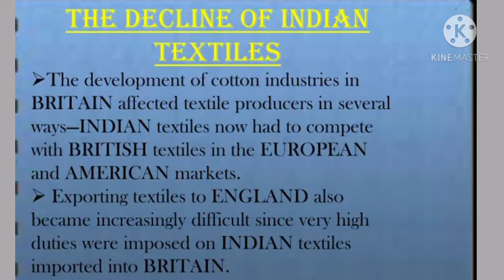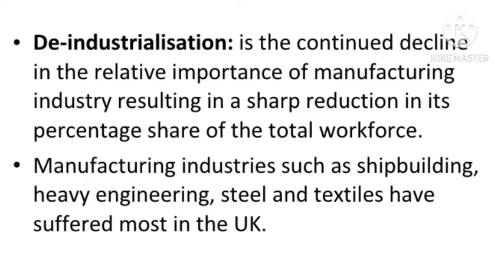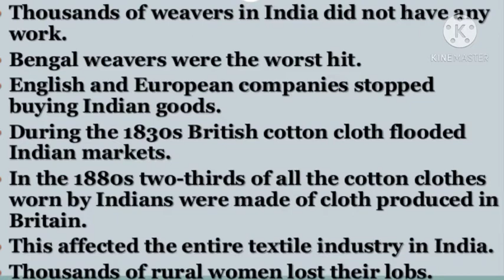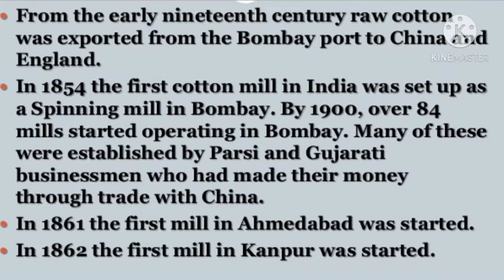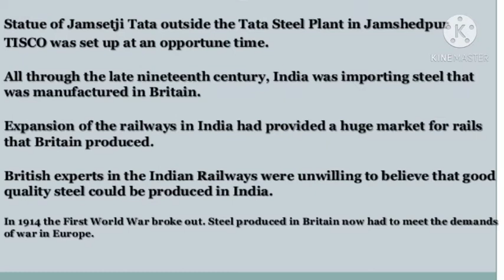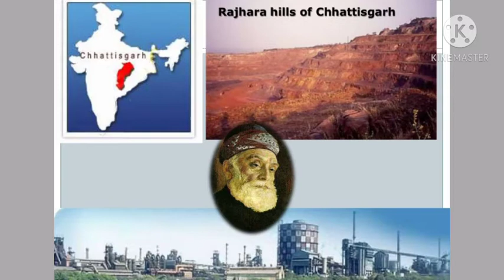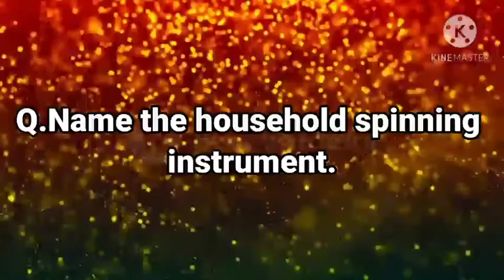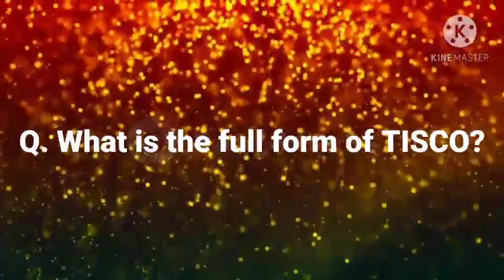NCERT|CBSE|GRADE VIII|HISTORY REVISION VIDEO